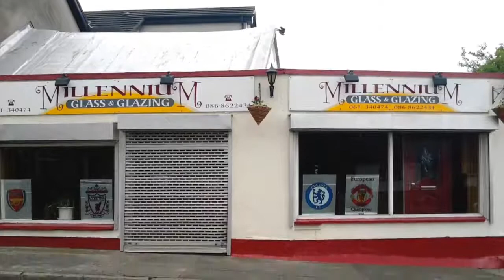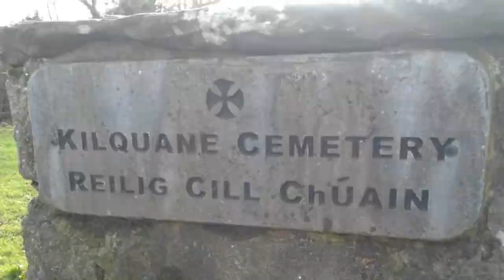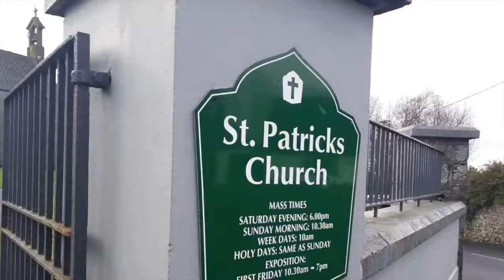Photos of Parteen, Co. Clare in 2012, 2014, 2016 and 2018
A slideshow of photos I took during my visits to Parteen in County Clare in 2012, 2014, 2016 and 2018.

Parteen (Irish: An Pairtín) is a village in County Clare, Ireland. It is situated in the townland of the same name that is part of the civil parish of St Patrick's. It is also part of an Ecclesiastical parish of "Parteen-Meelick" in the Roman Catholic Diocese of Limerick.

The village of Parteen was formerly known as Ardnacrusha but when the hydroelectric station opened in the area, the plant took the name for the station. In response, the locals decided to rename their village Parteen. Today the population of the parish is around 4,800 and growing due to the area's close proximity to Limerick City.
The name Parteen is derived from the Irish An Póirtín meaning the little port or landing place. Meelick is from the Irish Míliuc, which in turn is derived from Máighe Fhliuch, or the low marshy land. The Irish for Coonagh is Cuanach, a place indented with bays and harbours.
A notable feature of the parish is the Ardnacrusha HydroElectric Power Station. Building of the station commenced in 1925 under the direction of the German firm of Siemens & Schuckard of Berlin. As the Irish Free State was in its infancy, this was more than just a scheme that would give electricity to the country as a whole - it was also to show that the new country could provide for its citizens.
Thousands flocked to the area to work on this vast project. Rivers and streams had to be re-routed to accommodate the project, bridges were constructed, a 7 ½ mile stretch of land was dug out to form the Head Race from the Weir to Ardnacrusha, new railway lines were laid, and the power station itself was built.
The total cost of the project, completed in 1929, was £5 ½ million. Taoiseach William T. Cosgrave opened it on July 22nd 1929 and by the end of the year it was supplying electricity into the national grid.

St. Patrick’s Church in Parteen was built between 1831 and 1835. The church was renovated in the 1950's, when a new chancel and porch were added.

Kilquane Graveyard is situated around the site of the church ruin in the parish of St. Patrick’s in Parteen. This church was ruined in the 17th century when it was destroyed during the Confederate Wars. However the first church on this site is believed to have dated from the 7th or 8th century. In 'The History & Folklore of Parteen and Meelick' by Dónal Ó Riain and Seámas Ó Cinnéide, the authors suggest that the original church may have been the place of worship of the local aristocratic family.
Kilquane means the church of Cúan and mass is believed to have been celebrated here from the 10th century. With the building of the new church in Parteen in 1834, Kilquane started to fall into decay and all that remains is a small part of one wall of the church, which is covered in ivy.
The church ruin is not visible from the roadside but it is accessible through a roadway on the land of the Holmes family. Mass is usually celebrated once a year at the site on August 15th, weather permitting. The church ruin is about ½ mile south of Parteen village.

Other amenities in Parteen are three public houses, a national school and one shop, a Pitch and Putt course and Parteen-St. Nicholas GAA Club.